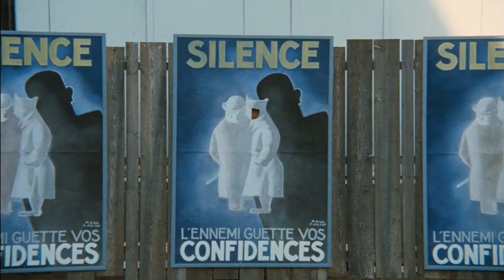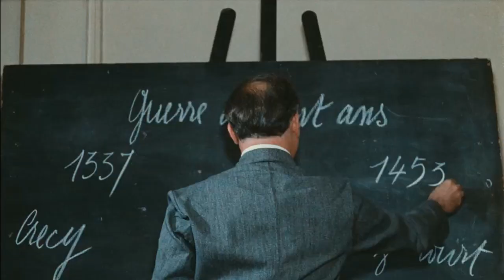Michel Serrault - Une époque troublée...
_Le Viager_ - Pierre Tchernia (1972)